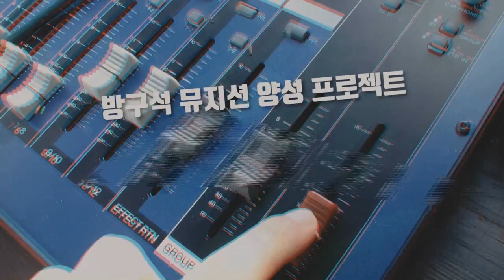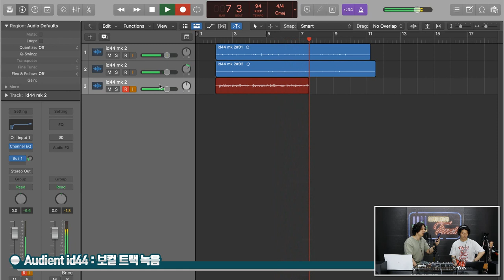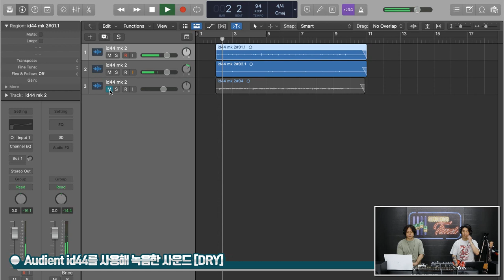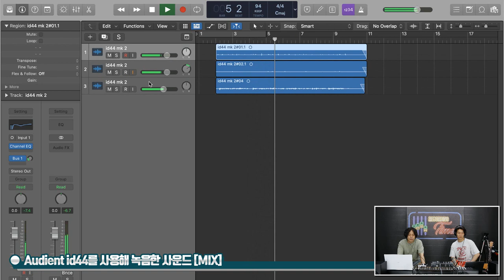[RecordingTimes 617회] Audient 오디오인터페이스 iD44 MKII 2편